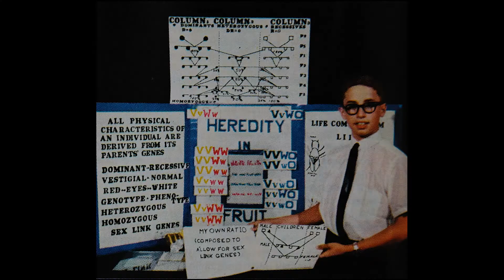Nature Moments: Birdsong Baby Babble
Every bird in the world makes some kind of sound. But in order to develop a proper song, some of them need to listen to adults and then practice what they hear, in the same way children learn to speak, explains says Anne T. and Robert M. Bass Professor of Natural Sciences Nathaniel T. Wheelwright, in this latest Nature Moments video.

If you want to make your own natural history observations, The Naturalist’s Notebook (Storey Publishing, 2017) by Wheelwright and Research Associate in Biology Bernd Heinrich, provides guidance and a systematic format, with 100 percent of royalties going to conservation and environmental education.